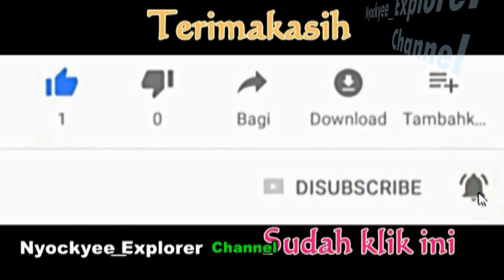Helikopter Pelita Air Landing Di Bandara Balikpapan// Sebelum Pandemi Covid-19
Video aktifitas penerbangan di Bandara Balik papan sebelum Wabah Covid 19 melanda. tampak helikopter maskapai penerbangan Pelita Air melakukan pendaratan.

Nyockyee_Explorer Channel